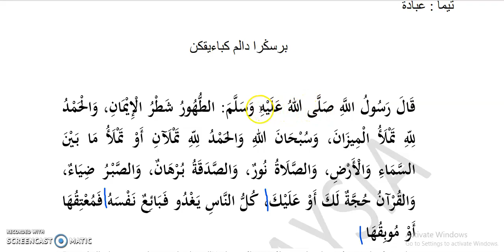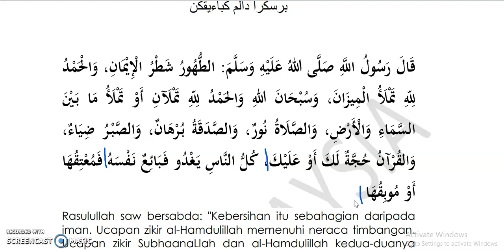TQS T5 H20 PA 11,12 (07 SEPT 2021)